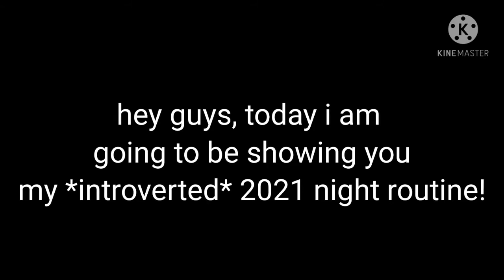My *introverted* 2021 night routine!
Hiii, in today's video I showed you My *introverted* 2021 night routine!

Make someone smile once today xoxo :)